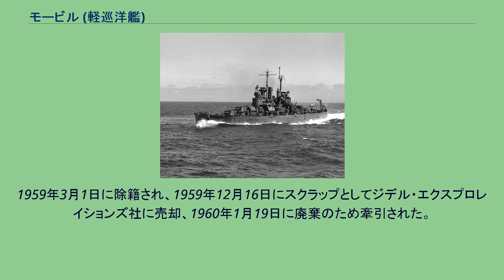モービル (軽巡洋艦)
モービル_(アラバマ州)
モービル (USS Mobile, CL-63) は、アメリカ海軍の軽巡洋艦。
クリーブランド級軽巡洋艦の1隻。
艦名はアラバマ州モービルに因む。
モービルは1941年4月14日にバージニア州ニューポート・ニューズのニューポート・ニューズ造船所で起工した。
1942年5月15日にハリー・T・ハートウェル夫人によって命名、進水し、1943年3月24日に艦長チャールズ・J・ウィーラー大佐の指揮下就役した。
チェサピーク湾での整調およびカスコ湾での短期訓練に続いて、モービルは太平洋に向けて出航し1943年7月23日に真珠湾に到着、一ヶ月の訓練を行う。
8月22日に西方に向けて出航し、翌日第15任務部隊と合流、8月31日に南鳥島を攻撃する。
ハワイからの空母部隊の攻撃に2回参加した後、第5艦隊に加わり、ギルバート諸島攻略戦に参加する。
モービルは9月18日にタラワ島を攻撃する第15任務部隊を護衛し、10月5日、6日にはウェーク島を攻撃する第14任務部隊の護衛を行った。
10月21日、第53.3任務群に加わり西方へ向かう。
11月8日にはブーゲンビル島沖合で増援部隊の上陸を支援した。
その後エスピリトゥサント島へ向かい、第53.7任務群と合流してタラワ島攻略に参加する。
20日のベシオ島上陸から28日まで、モービルは同海域に留まり海兵隊攻撃部隊の支援を担当した。
12月1日、モービルは第38任務部隊と第58任務部隊が核となった第50任務部隊に再び配属された。
部隊はギルバート諸島から北方に移動し、マーシャル諸島のクェゼリン環礁、ウォッゼ環礁への空襲を行う。
その後部隊は真珠湾に帰還し、モービルはそこからサンディエゴへ向かった。
サンディエゴでは12月29日に第5艦隊の揚陸部隊護衛任務に就く。
15日後、第53.5任務群とモービルはマーシャル諸島へ前進を始めた。
1944年1月29日に任務群から分離したモービルは、第13巡洋艦隊と共にウォッゼ環礁へ砲撃を行い、その後任務部隊に再合流、クェゼリン環礁への攻撃および占領任務に就く。
2月6日までモービルはロイ＝ナムル島沖合で艦砲射撃および空母護衛任務に従事した。
続いてマジュロへ移動し、12日に第58任務部隊に加わった。
8月上旬にはスカベンジャー作戦に従事して、水上砲戦による駆逐艦松と輸送船利根川丸の撃沈と、父島への艦砲射撃に参加する。
8月5日、エニウェトク環礁に戻る針路を採った。
続く2ヶ月にわたってモービルはフィリピン戦役における支援任務に従事し、ビサヤ諸島およびミンドロ島を攻撃する空母部隊の護衛を担当した。
11月20日0600、ウルシー環礁に停泊中、モービルは防潜網付近の海面で水煙を発見。
そのあと潜望鏡が2~4ノットの速力で真っ直ぐに接近してくるのを発見して、5インチ砲と機銃で射撃を開始。
40ミリ機銃の集中射撃が多数命中したが、潜航艇は潜航し、その後水面直下を走る潜水艦が起こすような小さな波が左舷正横に近づき、50mでそれも見えなくなった。
モービルから「魚雷が艦首の下を通り抜けた」との通報を受けて、出動可能な護衛駆逐艦群が付近の捜索を開始した。
0608、モービルは隣に停泊中の軽巡ビロクシ(USS Biloxi, CL-80)との間の海面に渦を発見。
護衛駆逐艦ラール(USS Rall, DE-304)他駆逐艦2隻がこれを破壊した。
これは回天特別攻撃隊菊水隊の伊号第四十七潜水艦から発進した回天だった。
12月26日に西海岸に向けてウルシー環礁を出航し、16日後にカリフォルニア州ターミナル島に到着、オーバーホールおよび改修が行われた。
3月29日にウルシー環礁に戻り、続いて沖縄へ移動、4月3日に到着するとその2日後に日本軍の稜堡に対する最初の攻撃を行う。
その後第51任務部隊、太平洋艦隊揚陸部隊に配属されたモービルは続く2ヶ月間を火力支援、対空、対潜水艦哨戒に従事し、「ハエ取り器 flycatcher」グループの一部として日本軍の特攻艇の探索、撃退を行った。
5月末にレイテ島に到着、第95.7任務群、フィリピン訓練グループに加わり、終戦まで同部隊での作戦活動に従事する。
8月20日、モービルはサンペドロ湾を出航し沖縄および日本本土での占領支援任務に就く。
9月の間に日本本土と沖縄間の数度の巡航を行い、連合軍捕虜の輸送を行った。
10月は九州、佐世保近海を巡航し...